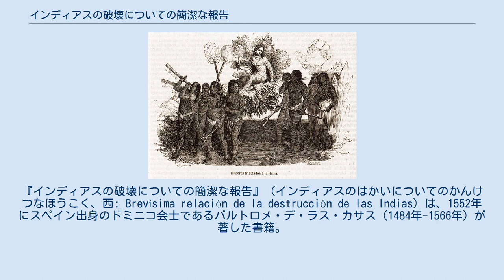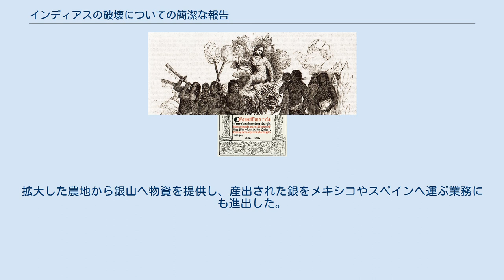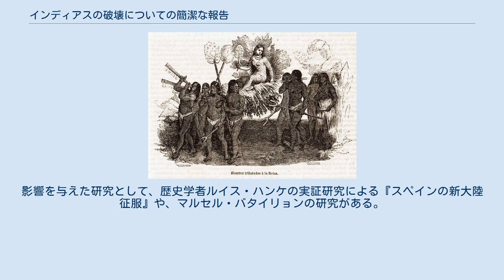インディアスの破壊についての簡潔な報告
バルトロメ・デ・ラス・カサス
『インディアスの破壊についての簡潔な報告』（インディアスのはかいについてのかんけつなほうこく、西: Brevísima relación de la destrucción de las Indias）は、1552年にスペイン出身のドミニコ会士であるバルトロメ・デ・ラス・カサス（1484年-1566年）が著した書籍。
インディアス破壊を弾劾する簡略なる陳述という日本語訳もある。
以下、『報告』と略記する。
 インディアスとは、西インド諸島やアメリカ大陸などスペイン人が到達した地域を指す。
スペインの征服によって、各地の先住民が受けた被害の実態を記録したのが本書である。
著者のラス・カサスは征服者から回心して聖職者になり、植民地での平和的な布教と、先住民への圧政の停止を求めて活動した。
『報告』の執筆もその一環だった。
 『報告』の内容は、スペイン本国や植民地で賛否を呼んだ。
内容が恐ろしいために、事実だとしても出版するべきではないとされて禁書となり、ラス・カサスは植民者や本国の征服支持者から批判を受けた。
ラス・カサスは本書の記録を通して、平和的な布教の必要性、征服戦争への批判、先住民への理解などの意見を述べている。
スペインによる事例が書かれているが、特定の国を攻撃する目的はなく、征服戦争そのものの停止を訴えた。
しかし他のヨーロッパ諸国では反スペインの根拠として利用され、征服戦争への批判や先住民への理解は重要視されなかった。
 18世紀以降の中南米では、独立や自治権を得るための活動が活発になり、『報告』が出版されて広く読まれた。
19世紀以降に起きたインディオ擁護運動であるインディヘニスモにおいても、ラス・カサスは高く評価された。
現在ではラス・カサスは「インディオの使徒」や「反植民地運動の先駆者」とも呼ばれるようになった。
 フランシスコ・デ・ビトリア。
スペインの征服戦争に異議を唱え、サラマンカ学派の始祖としても知られる。
 1492年にクリストバル・コロン（コロンブス）が西インド諸島に到達したのち、スペインからはコンキスタドーレスと呼ばれる征服者や探検家が大西洋を渡り、アメリカ大陸の植民地化を進めた。
各地の先住民はインディオと呼ばれ、征服者によって多大な犠牲をこうむった。
植民者によるインディオへの虐待は、早くから同国人に批判されていた。
初期の有名な批判者として、神学者・哲学者のフランシスコ・デ・ビトリアがいる。
ビトリアは、インディアスにも理性的な社会があるという観点から、スペインの征服戦争には正当な根拠がないと論じた。
ビトリアの思想は、のちのサラマンカ学派に引き継がれた。
 アントニオ・モンテシーノス。
インディオへの圧政を批判し、ラス・カサスに影響を与えた。
 著者のラス・カサスは司祭兼・植民者として大西洋を渡り、エスパニョーラ島やキューバ島の遠征に参加する。
その功績でインディオの奴隷と土地を分配されるが、スペイン軍による虐殺を目撃することにもなった。
1511年（27歳）にラス・カサスはサント・ドミンゴで行われたドミニコ会士アントニオ・モンテシーノスの説教を聴く。
モンテシーノスは、インディオに対する植民者の圧政を糾弾し、そのような行いをする者は魂の救済を得られないと語った。
ラス・カサスは1514年（30歳）に奴隷と土地を返上してインディオを擁護する活動を始め、1516年（32歳）にインディオ保護官、1522年（38歳）にドミニコ会士となった。
 ラス・カサスはスペインの征服政策を止めるために1540年（56歳）にスペインに戻って言論活動を行う。
彼の活動はスペイン王室にも影響を与え、インディオの擁護を主目的とするレイエス・ヌエバス（通称インディアス新法。1542年）が成立した。
この時期に、ラス・カサスはバレンシアで『報告』の最初の原稿を執筆している。
 著者ラス・カサスの肖像画。
セビーリャ、コロンブス図書館蔵 インディアス新法には、植民地制度であるエンコミエンダの段階的な廃止が含まれていた。
また、インディオは自由民でありスペイン国王の臣民であるとして、インディオの奴隷制の廃止と労働条件の改善も定められていた。
このため植民者の反感を呼び、ペルー副王領ではスペインに対する反乱が起きる。
また、エンコミエンダ存続を願う植民者は...